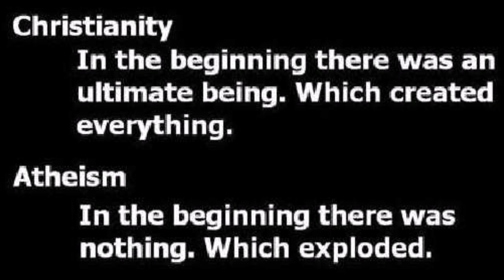ATHEISTS: HOW MUCH MORE EVIDENCE COULD A PERSON WANT?